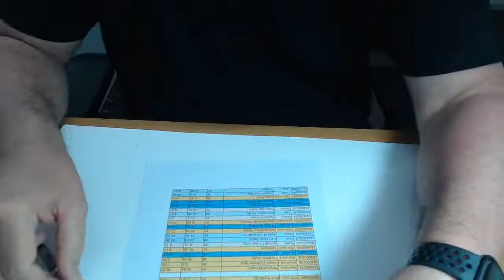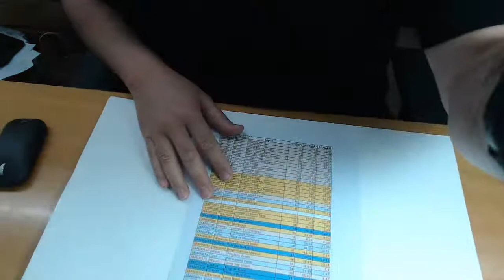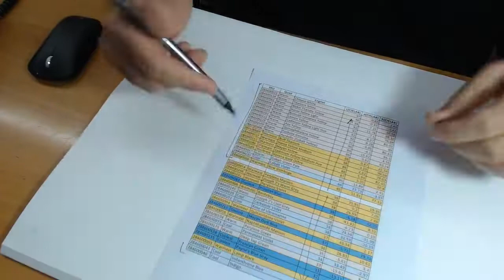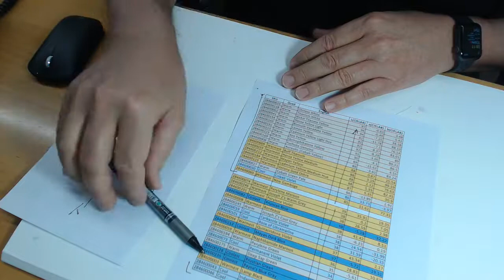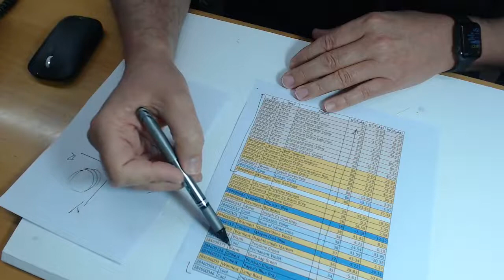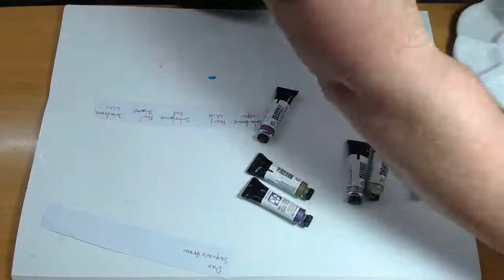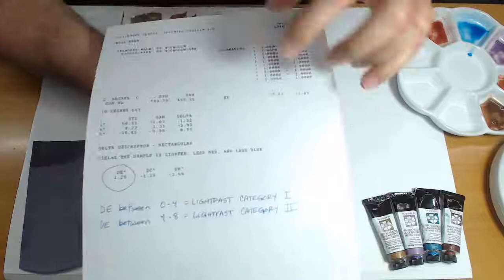Watercolor with John Cogley (06/17/21): Continuation on Luminescents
Join us every Thursday (2:00 pm) and Friday (10:30 am) Seattle Time for FB LIVE Sessions (@DanielSmithArtSupplies) with our very own John Cogley, owner, and CEO of DANIEL SMITH. Conversations with John covers frequently asked questions, demonstrations, and explorations of your favorite painting tools, especially your paints.